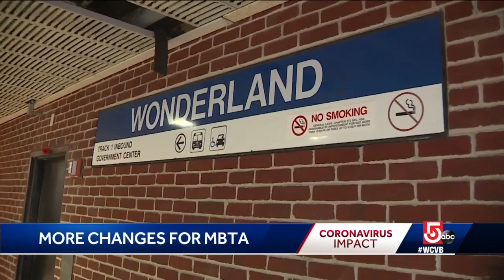MBTA increasing some services to accommodate riders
The MBTA is making some changes amid the coronavirus outbreak